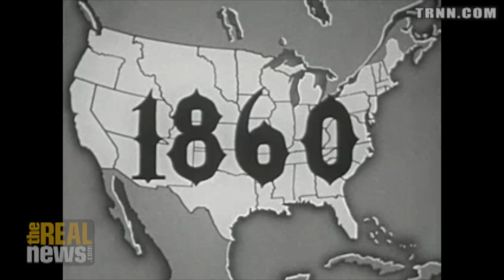An American Writer: Ta-Nehisi Coates (2/2)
TRNN Executive Producer Eddie Conway discusses reparations and the Black Lives Matter movement with Baltimore native Ta-Nehisi Coates.